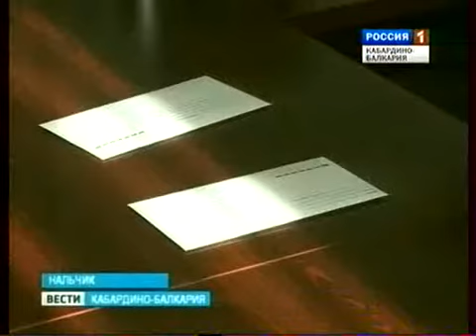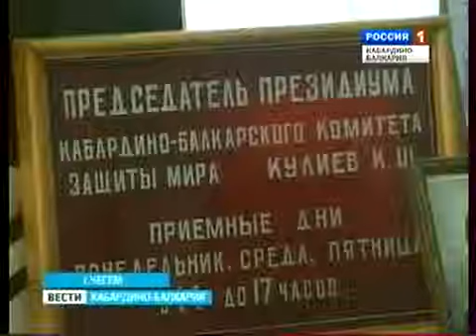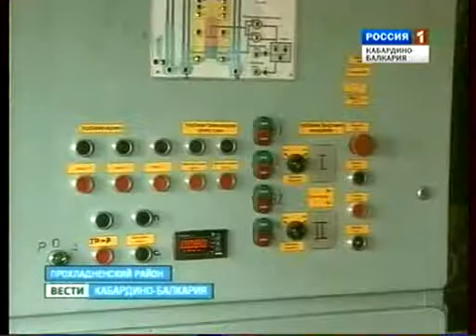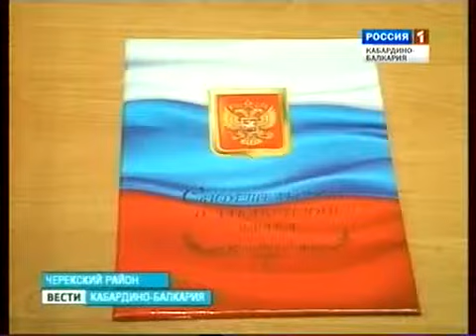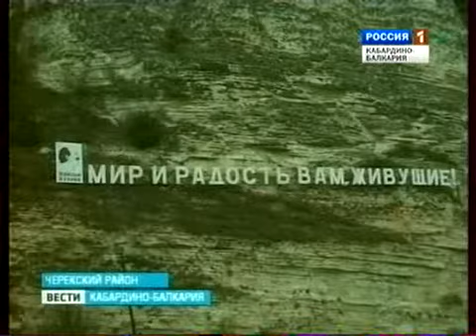ВЕСТИ КБР (01.11.2011)